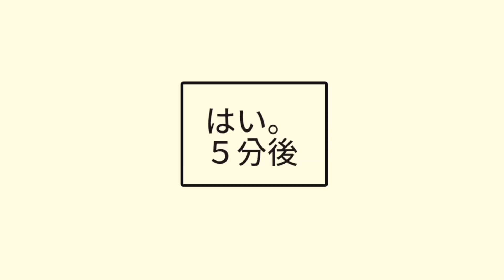【韓国語講座】韓国の若者言葉 プモクチンモクを使いこなすぞ。【韓国語勉強】【韓国語独学】#177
今日はおひさし韓国語講座！
韓国でそんなに酢豚を食べる機会は無いかもしれませんが、
これを機にぜひ韓国式酢豚を食べてみてください（笑）

仕事等はこちらのメールアドレスにお願い致します。